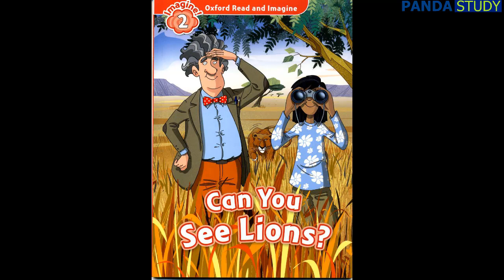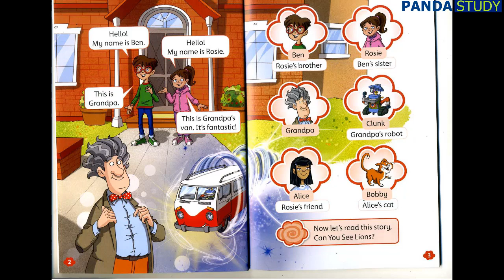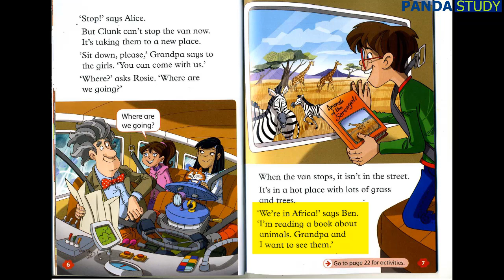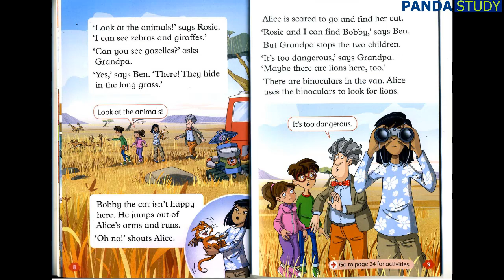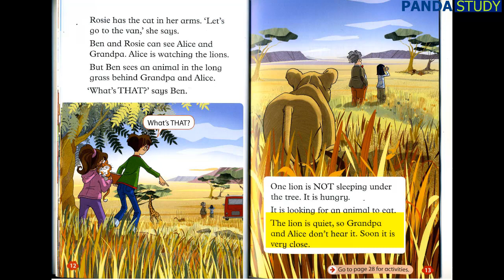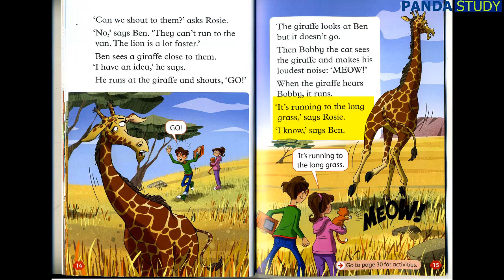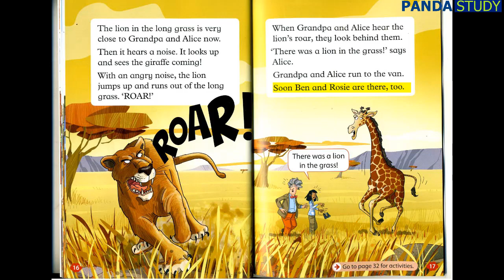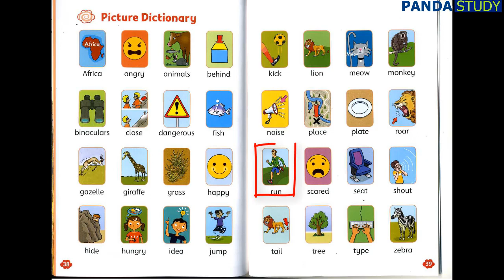Read and Imagine L2 Can you see Lions - Beginners - American Accent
Read and Imagine L2 Can you see Lions
Hello everyone, welcome to a new lesson.  This is a new series names READ AND IMAGINE. It's really good for children and beginners who want to learn English from short stories.
Don't rush yourself, just listen and read along the script, repeat over and over again, 2-3 times per week. Learn the examples showing in the lesson, or you can make yout own examples to memorize the vocabularies. You'll see the progression.
Be sure to follow our podcast to be fluent in English.